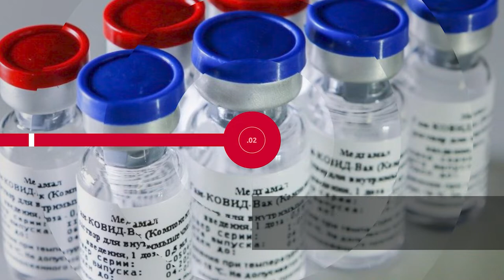НОВОСТИ ЭПИЗОДЫ 10 02 2021